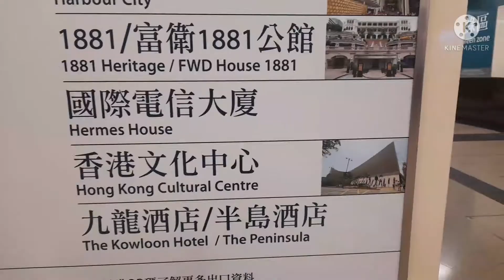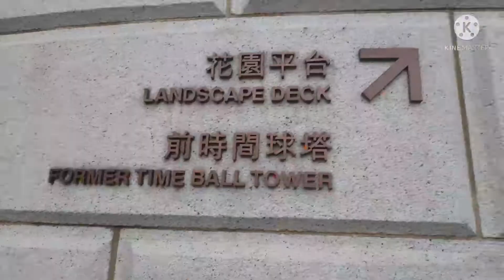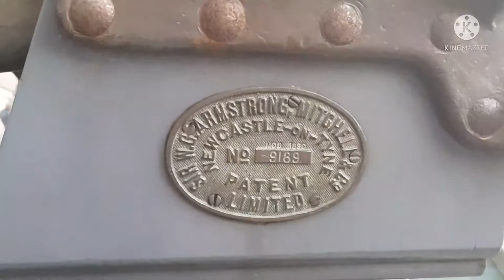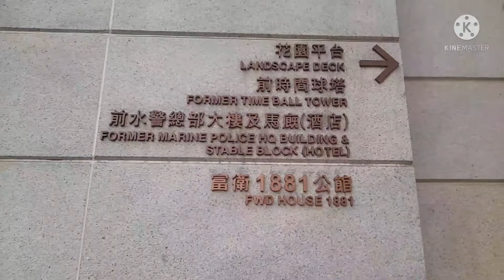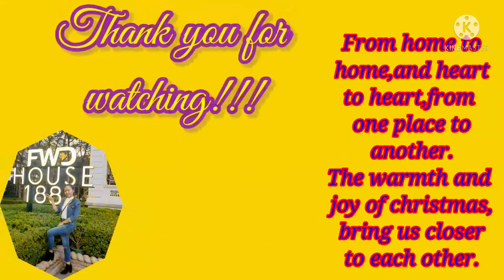1881 HERITAGE HONGKONG||TSIM SHA TSUI||Amore Forte